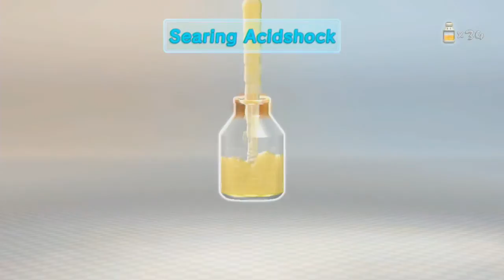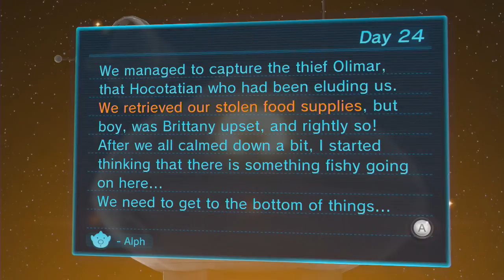Let's Play Pikmin 3 (Day 24)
I am changing things up and playing a new Nintendo game with my new capture card. I have always loved Nintendo and will continue to do so. I hope you enjoy this game as much as I do.